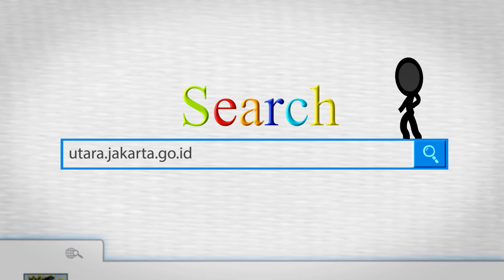Pemkot Jakarta Utara Gelar Rapat Saber Pungli, Selasa (6/2).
KOMINFOTIK JU - Pemerintah Kota Jakarta Utara gelar rapat kordinasi pelaksanaan kegiatan Saber Pungli di Ruang VIP Kantor Walikota Jakarta Utara, Selasa (6/2).

Dibawah pimpinan Wakapolres Jakarta Utara, AKBP Edfrie Richard Maith dan Irbanko Asep Kodim, Sapu Bersih Pungutan Liar atau biasa disebut Saber Pungli Tingkat Kota Administrasi Jakarta Utara bertekat berbuat lebih baik lagi dari tahun 2017 lalu.

Wakapolres Jakarta Utara, AKBP Edfrie Richard Maith mengatakan jika ada 4 Kelompok Kerja (Pokja) yang dibentuk oleh pihaknya. "Pokja Pencegahan, Intelegen, Penindakan dan Yustisi," katanya

Dan di bawah pimpinannya langsung, Maith mengatakan akan berbuat lebih baik lagi. "Kita perbaiki kekurangan di tahun 2017 lalu," ucapnya.

Dan untuk itu, Maith tidak akan membatasi gerakan anggotanya. "Semua yang masuk dalam satgas saber pungli, bisa melakukan OTT. Jadi tidak hanya Satgas Penindakan saja, seandainya OTT itu memang harus dilakukan, segera lakukan," ucapnya.

Sementara Irbanko Asep Kodim mengatakan jika pihaknya juga sudah menyiapkan Posko Saber Pungli. "Setiap harinya akan ada piket untuk melayani aduan masyarakat," katanya.

Dan seandainya masyarakat tidak bisa datang, Asep juga mengatakan sudah ada sistem pengaduan melalui sms atau email.

Untuk diketahui, pengaduan masyarakat mengenai pungutan liat bisa dilakukan setiap hari pada jam kerja di Posko Saber Pungli, Kantor Walikota Jakarta Utara.